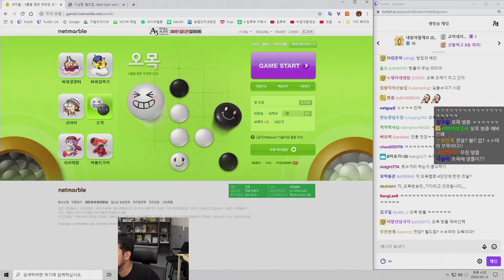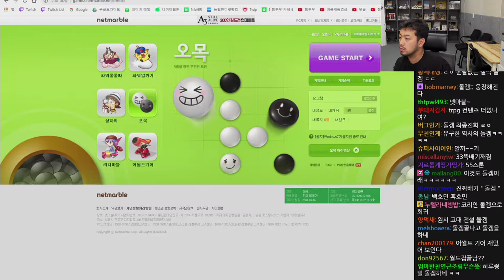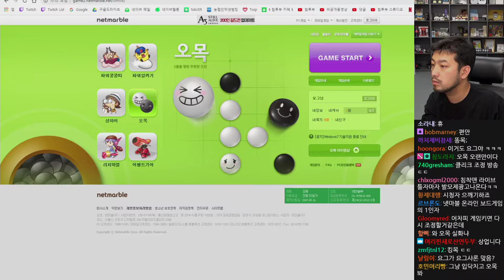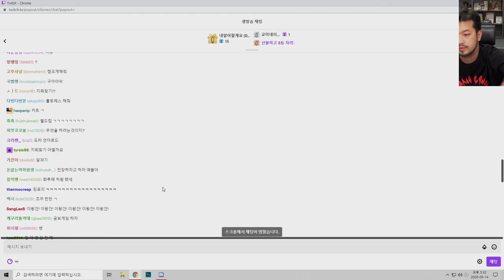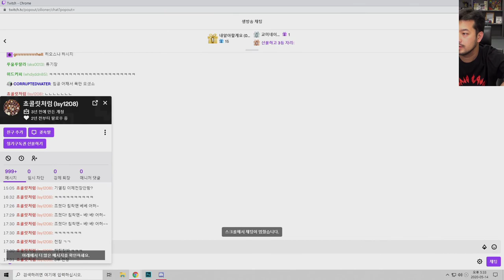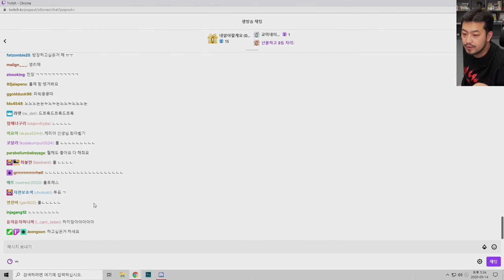2020년 05월 14일 1부 | 전장, 시청자와 오목